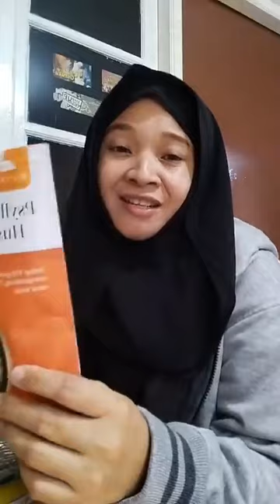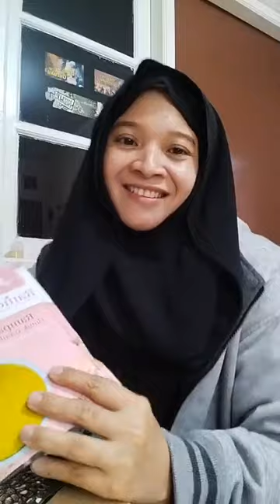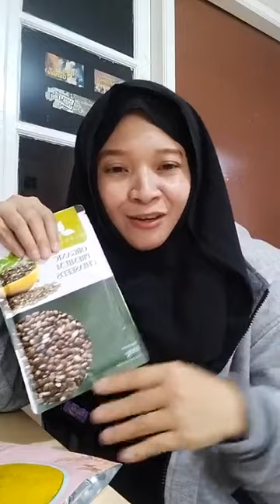Testimoni Manfaat Psyllium Husk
Manfaat dari produk Psyllium Husk yang sudah dirasakan secara pribadi

Untuk info lebih lengkap produk dan konsultasi LAMOUR Skincare dan Diet Bahagia HERBALOV silakan klik